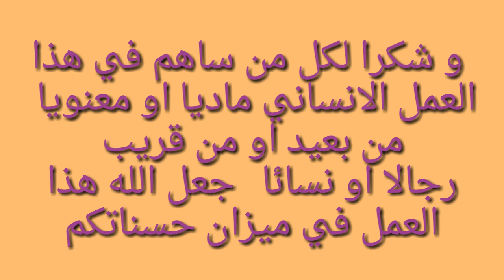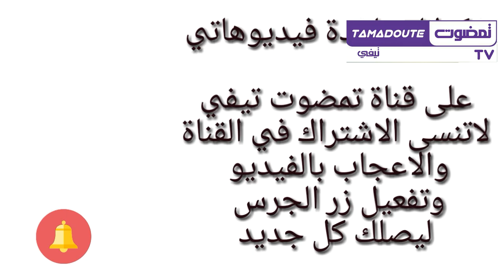أعمال تزويد دوار تمضوت بالماء الصالح للشرب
شباب دوار تمضوت يتطوعون من اجل ادخال الماء الصالح للشرب الى منازلهم ويتحدون كل الصعاب